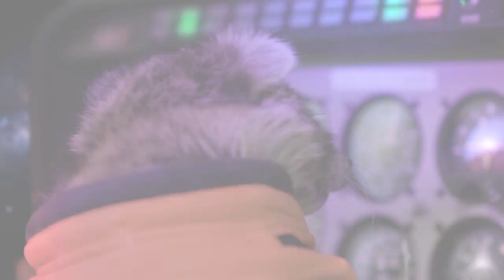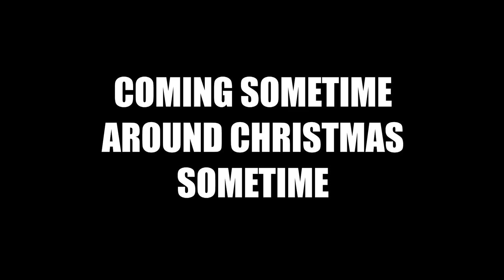Killer Raccoons 2: Dark Christmas in the Dark Trailer #1 (2020) | Movieclips Indie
Check out the new Trailer for Killer Raccoons 2: Dark Christmas in the Dark starring Yang Miller!

US Release Date: 2020
Starring: Yang Miller, Ron Lynch, Tom Lyons
Directed By: Travis Irvine
Synopsis: On Christmas Eve, passengers aboard a nighttime train to Washington face off against an angry gang of domestic terrorists and highly-intelligent, government-trained raccoons.